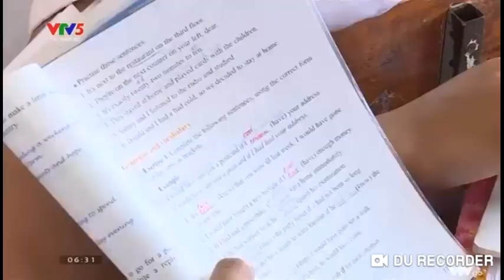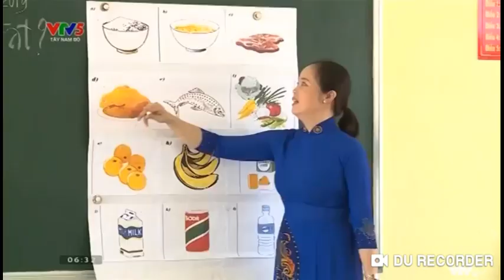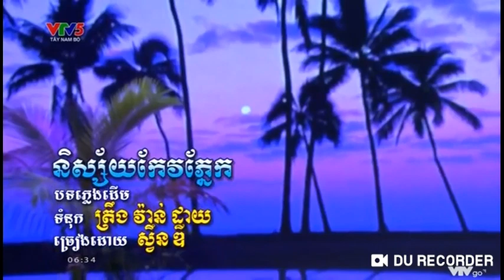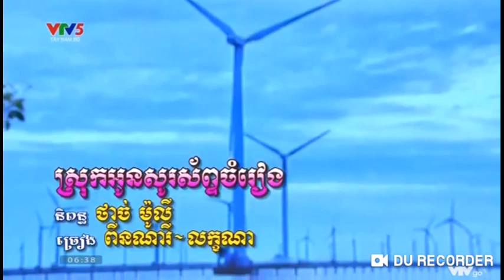នាទីចម្រៀងនិងប្រិយមិត្ត ពីទីក្រុងព្រែកឫស្សី ថ្ងៃទី 25 កក្កដា ឆ្នាំ 2020 ។